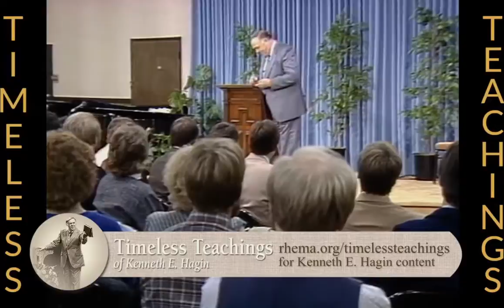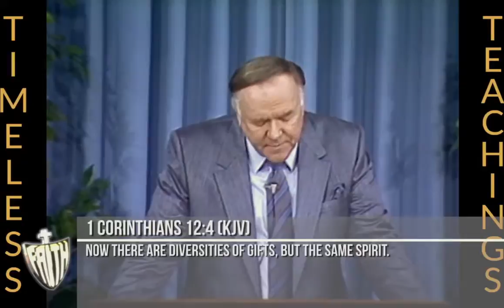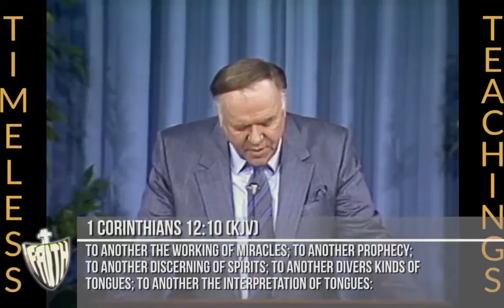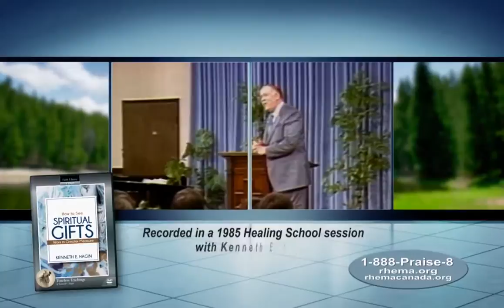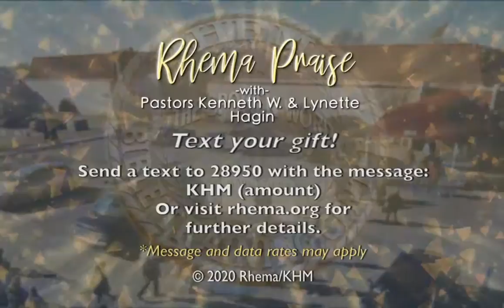Rhema Praise: 7/21/2020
Message: How to See Spiritual Gifts Work in Great Measure with Guest Speaker Kenneth E. Hagin